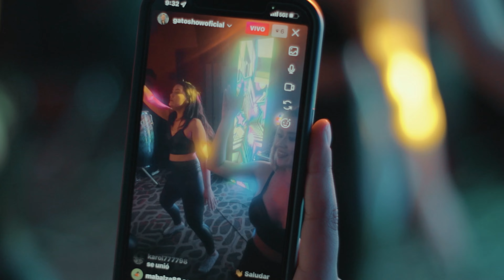Demo Gato Show